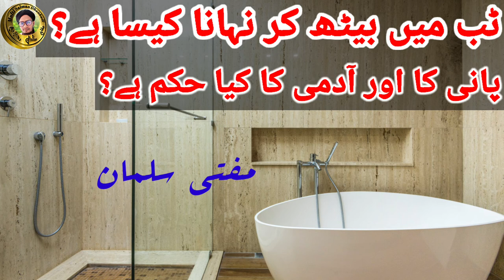Bathtub me beth kar Nahana kaisa hai || टब मै बैठ कर नहाना कैसा है || ٹب میں نہانا || Mufti Salman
Is video me aap ko malum hoga ke bathtub me beth kar Nahana kaisa hai
Kya bathtub me Nahana se pak nahi hota hai
Pak admi agar tub me nahaye to kaisa hai

In sare sawalat ka jawab is choti si video me bataya gaya hai
Aap se gojarish hai ki is video ko pura jarur dekhy aur apne duston me bhi sher karen take unhe bhi malum ho